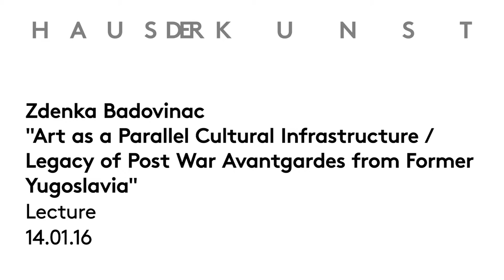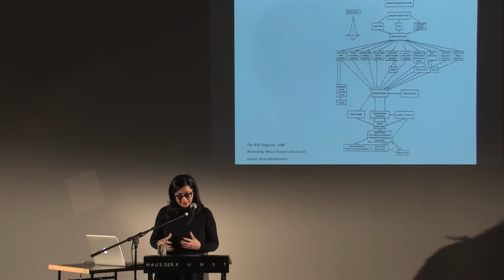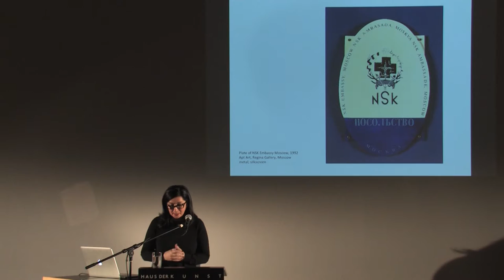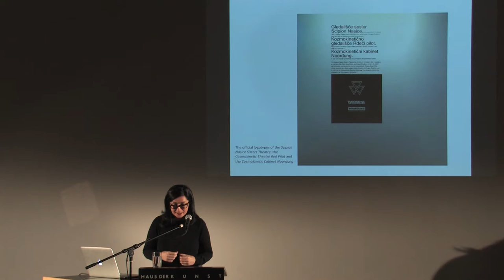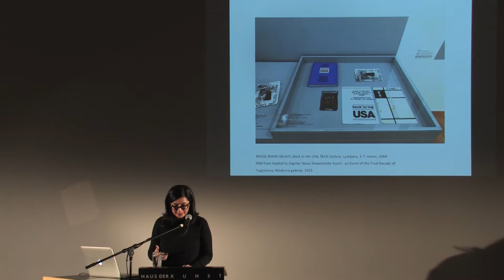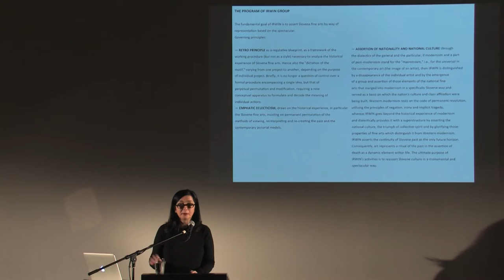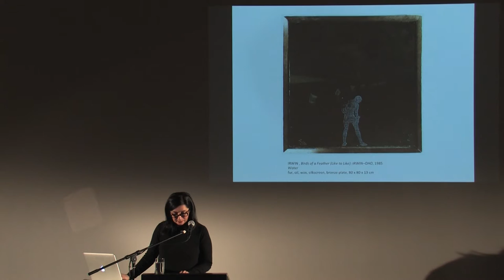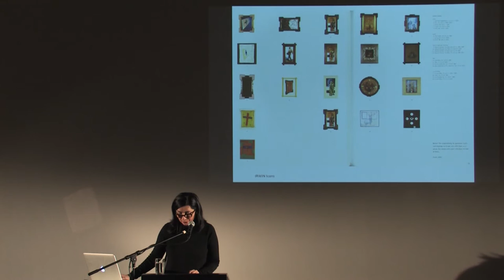Lecture — Art as a Parallel Cultural Infrastructure by Zdenka Badovinac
Lecture by Zdenka Badovinac as part of the cooperation "Art and Historiography" between Haus der Kunst and the Academy of Fine Arts, Munich. Title: "Art as a Parallel Cultural Infrastructure — Legacy of Post War Avantgardes from Former Yugoslavia. Haus der Kunst, 14.01.16